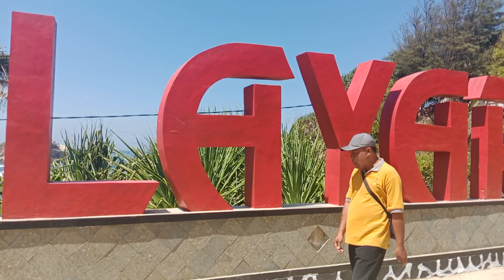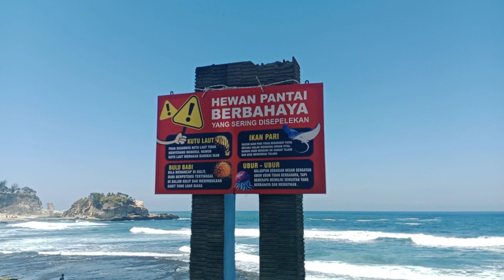Wisata ~ Pesona Pantai Klayar Pacitan Jawa Timur Indonesia